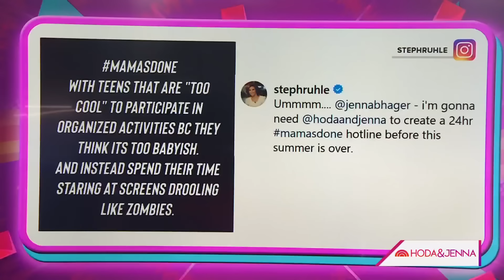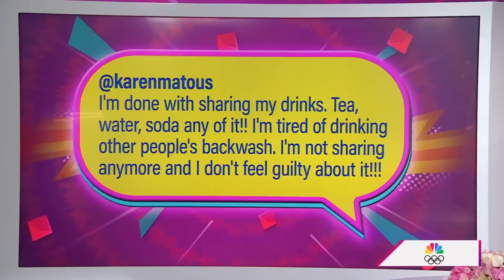Mama’s Done: Hoda & Jenna weigh in on driving kids around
In the latest installment of “Mama’s Done,” Hoda Kotb and Jenna Bush Hager weigh in on parenting predicaments from viewers who are fed up with things ranging from constantly having to drive kids around to teens thinking they are ‘too cool’ to participate in organized activities.